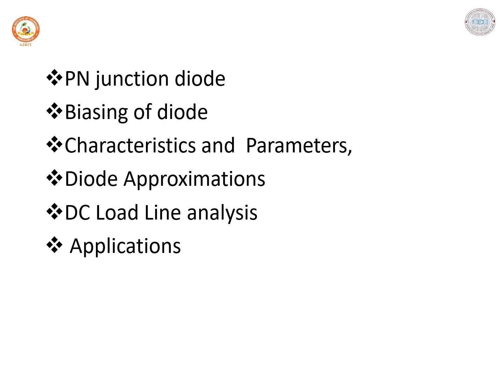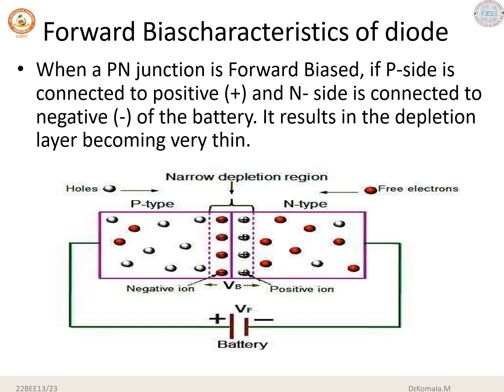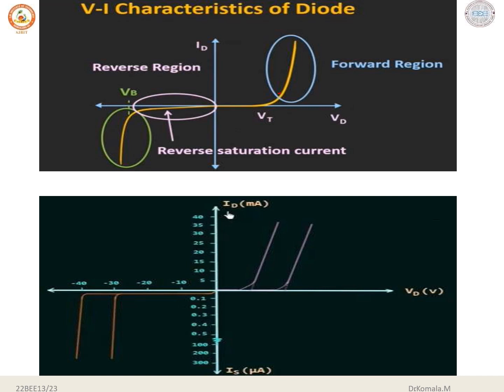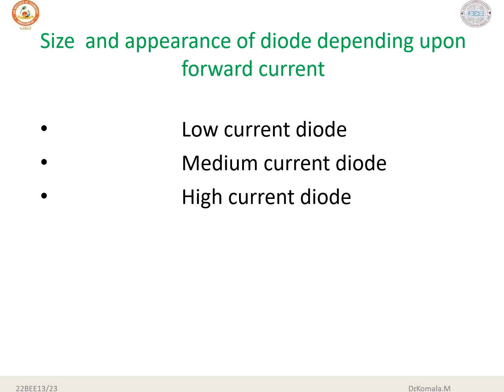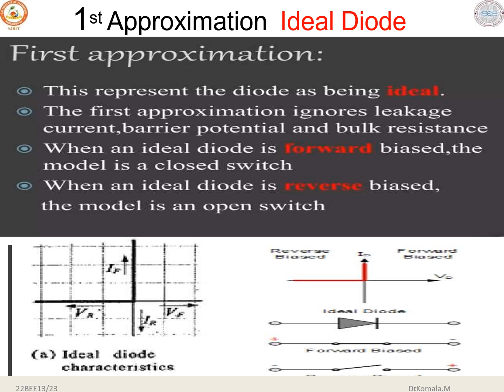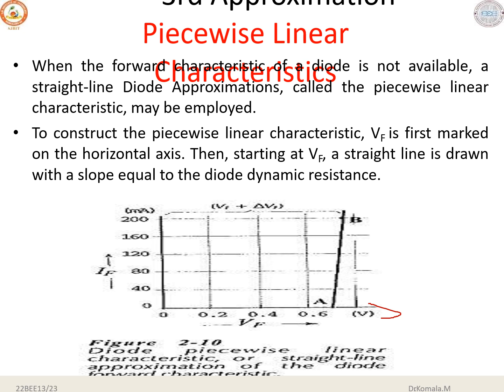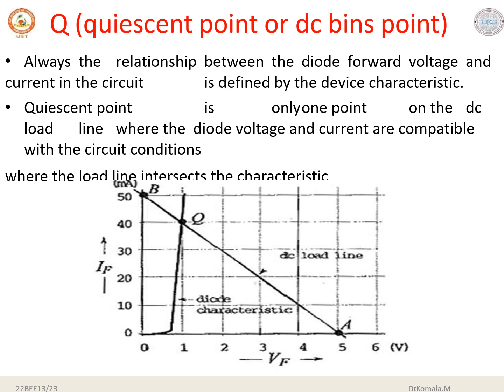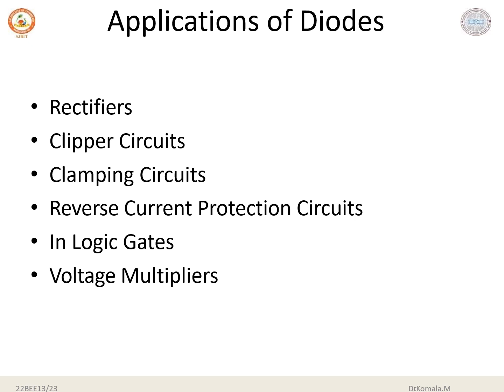Basic Electronics - Approximations of PN diode